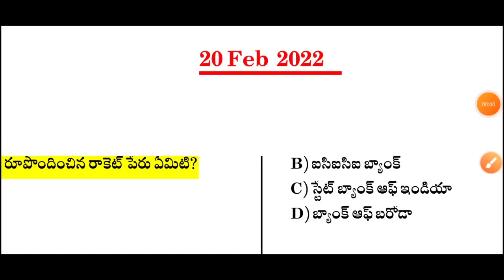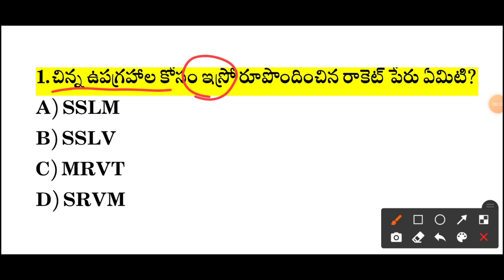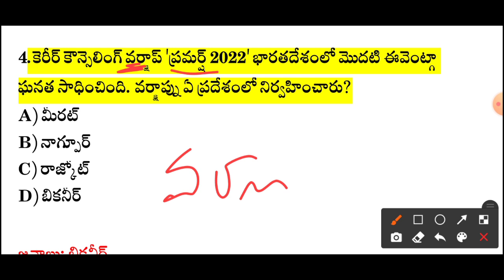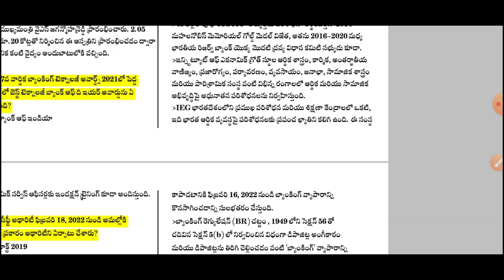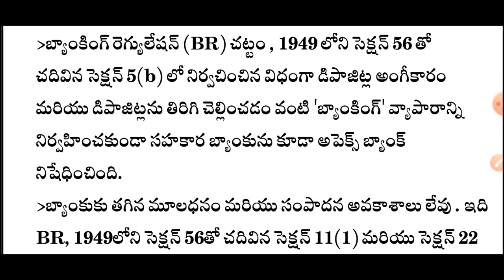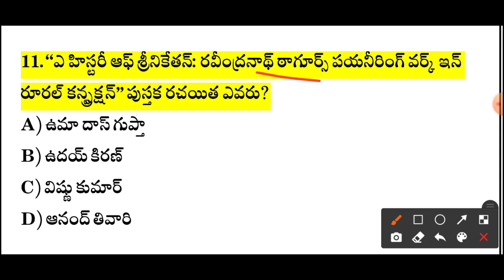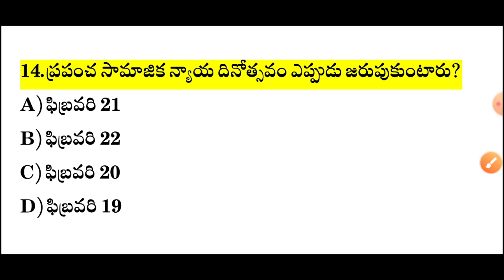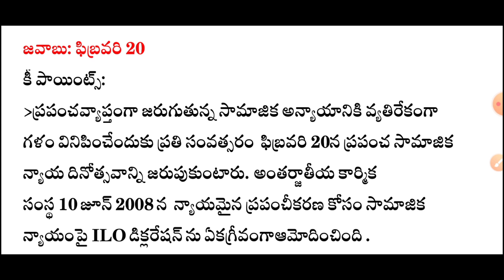Daily Current Affairs in Telugu | 20 February Current Affairs | MCQ Current Affairs in Telugu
1. Limited Period Subscription Offer

4. Weekend Marathon on Group 1, 2 exams

5. Weekend Marathon on PSI PC exams